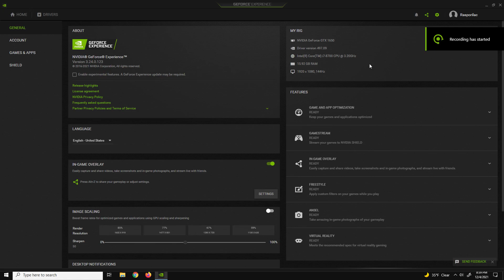GTX 1650 | Call of Duty Warzone Pacific - Caldera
Call of Duty : Warzone Pacific - Caldera tested on GTX 1650 at 1080p

Recorded with GeForce Experience, program used for FPS and other stats - FPS Monitor. (I get 3-5 fps more without recording)

PC Spec:

GPU - GTX 1650 4GB GDDR6 Asus Phoenix